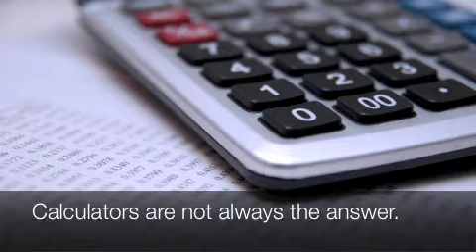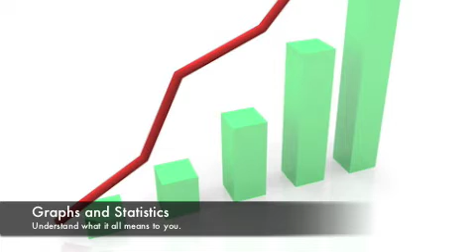Why Math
A short digital story on why math is important.